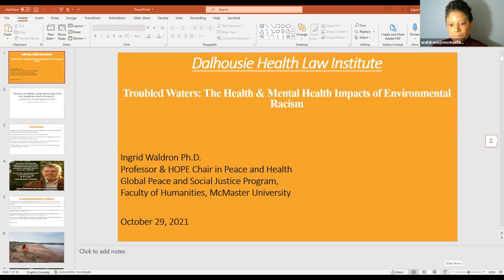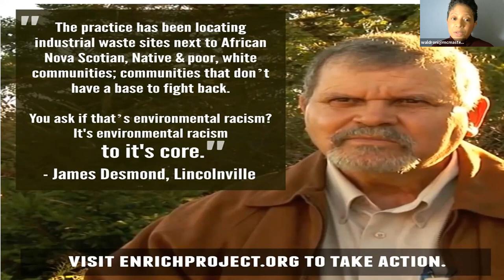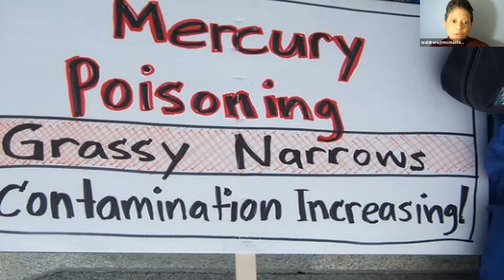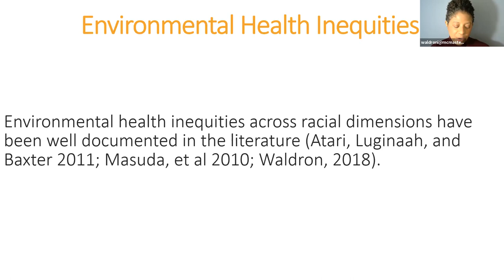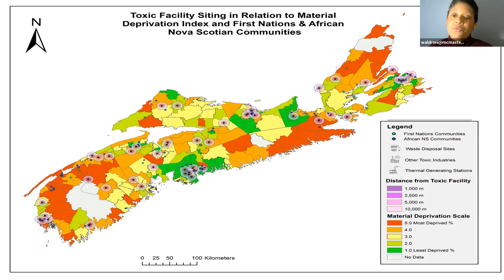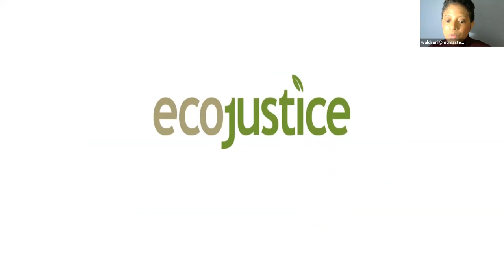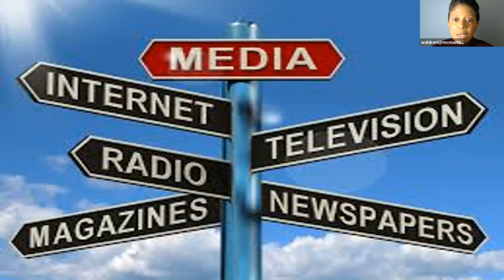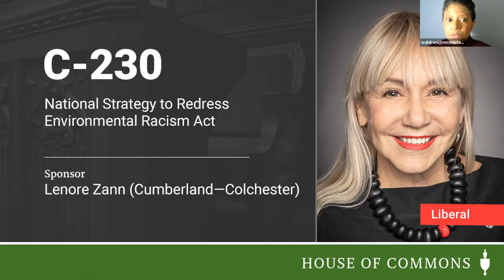Troubled Waters: The Health & Mental Health Impacts of Environmental Racism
Presented by Ingrid R.G. Waldron, Professor & HOPE Chair in Peace & Health, Globa Peace & Social Justice Program, Dept. of History, Faculty of Humanities at McMaster University.